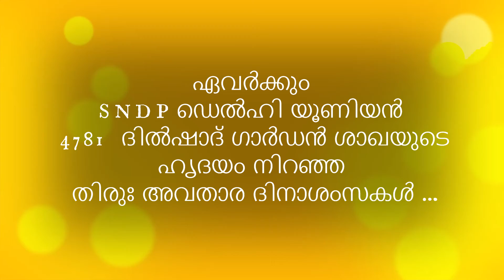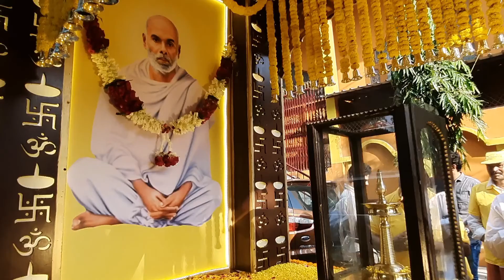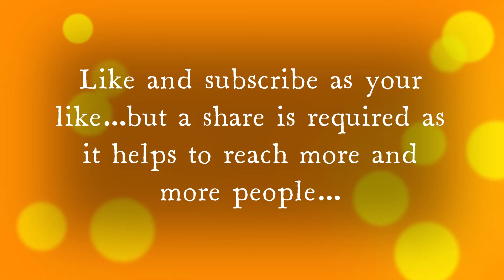SNDP YOGAM DELHI UNION 4781 DILSHAD GARDEN SAKHA***CELEBRATION OF 168TH GURUDEVA JAYANTHI.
SNDP ഡെൽഹി യൂണിയൻ  4781 ദിൽഷാദ് ഗാർഡൻ  ശാഖാ  168 മത് ശ്രീനാരായണ ഗുരുദേവ ജയന്തി  ആഘോഷവും  സാംസ്കാരിക സമ്മേളനവും.